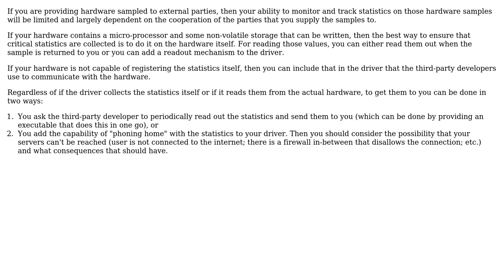Software Engineering: Best way to provide third party developers access to my code?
With thanks & praise to God, and with thanks to the many people who have made this project possible! | Content (except music & images) licensed under CC BY-SA | Music | Images & others | With thanks to user John Wisthler user gnat user Bart van Ingen Schenau and the Stack Exchange Network Trademarks are property of their respective owners. You are responsible for your own actions.